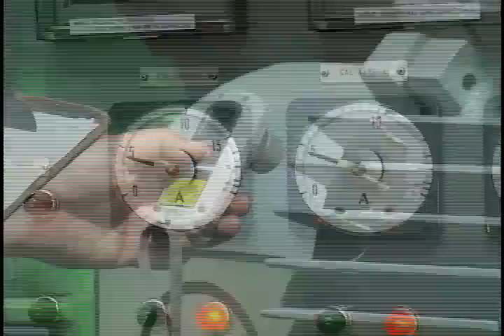Termoeléctrica cienfueguera procesará gas natural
La planta termoeléctrica cienfueguera "Carlos Manuel de Céspedes" se prepara para utilizar gas natural en la generación de electricidad, luego de una modernización de sus unidades.